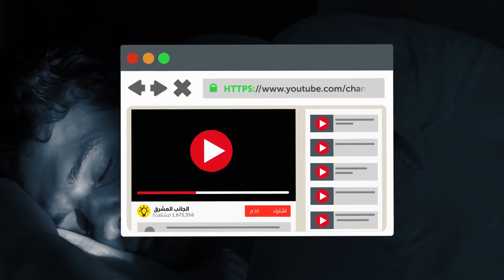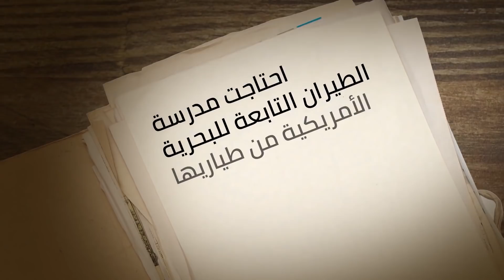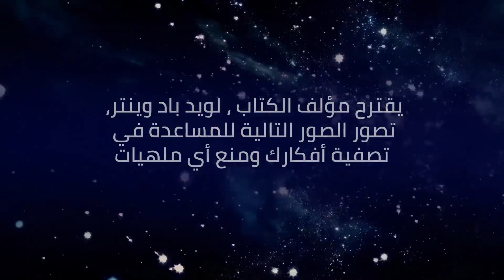كيف تخلد إلى النوم في دقيقتين وفقًا للبحرية الأمريكية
هل تعاني من مشاكل في الخلود إلى النوم؟ هل تتقلب مرارًا وتكرارًا في الليل؟ النوم الليلي الجيد ضروري لصحة مثالية. لذلك إذا كنت أحد ملايين الأفراد في العالم الذين يعانون من اضطراب في النوم أو كنت تريد أن تخلد إلى النوم بشكل أسرع، شاهد هذا الفيديو لتتعلم الحيلة من الجيش الأمريكي مباشرة.
مقدار النوم الذي يحتاجه الشخص يعتمد بشكل كبير على سنه. قد تساعدك معرفة مقدار النوم الذي تحتاجه على تحديد ما إذا كان روتين نومك جيد أو يحتاج إلى بعض التعديل. عادة ما ينام الرضع معظم اليوم (حوالي 16 ساعة)، ويتطلب المراهقون حوالي 9 ساعات في اليوم، فيما يحتاج البالغون من 7 إلى 8 ساعات في اليوم. إذا لم تكن تستوفي حصة نومك المفروضة، فأنت لست وحدك.
وفقا لجمعية النوم الأمريكية، يعاني 50 إلى 70 مليون من البالغين الأمريكيين من اضطرابات النوم. وتشير التقديرات إلى أن حوالي 20% من الأشخاص حول العالم يعانون من الحرمان من النوم. وهناك أكثر من 70 نوع مختلف من اضطرابات النوم، وأكثرها شيوعًا هو الأرق. النوم ضروري للحصول على نظام مناعة قوي ومكافحة الأمراض. إذا كنت تعاني من الأرق، قد تؤدي قلة النوم إلى خلل في توازن الهرمونات، مما يؤدي إلى زيادة الوزن، وردات فعل أبطأ، والعصبية، ومشاكل الذاكرة، والاكتئاب، والصداع.

الطوابع الزمنية:
ما الذي قد يؤدي إليه الأرق 01:56
الخطوة 1 03:02
الخطوة 2 03:28
الخطوة 3 03:57
الخطوة 4 04:05
الخطوة 5 04:22
نصائح أخرى للخلود إلى النوم بسرعة 06:39

الملخص:
• وفقا لجمعية النوم الأمريكية، يعاني 50 إلى 70 مليون من البالغين الأمريكيين من اضطرابات النوم. وتشير التقديرات إلى أن حوالي 20% من الأشخاص حول العالم يعانون من الحرمان من النوم.
• قد يكون الأرق شائعًا إذا كان الأشخاص تحت ضغط كبير أو يمرون بتغيرات كبيرة في حياتهم أو يعانون من مصاعب عاطفية.
• إذا كنت تعاني من الأرق، قد تؤدي قلة النوم إلى خلل في توازن الهرمونات، مما يؤدي إلى زيادة الوزن، وردات فعل أبطأ، والعصبية، ومشاكل الذاكرة، والاكتئاب، والصداع.
• استلق على السرير مع وجهك مواجه للأعلى. قم بإرخاء عضلات وجهك، بما في ذلك لسانك، وفكك، والعضلات حول عينيك. إذا أدركت أن لديك عبوسًا، عليك التركيز على إرخاء المنطقة في وسط جبهتك.
• اخفض كتفيك إلى أدنى مستوى ممكن. سيساعدك هذا أيضًا على التمدد وتحرير الشد في رقبتك. بعد ذلك، قم بإرخاء أعلى ذراعك وأسفلها على جانب واحد، ثم جرب ذلك مع الذراع الأخرى.
• قم بالزفير وإرخاء صدرك. اشعر برئتيك تمتلئ بالهواء.
• أرخي ساقيك. حرر الشد من فخذيك أولًا، ثم دع الاسترخاء ينزل إلى عضلات السمانة. أخيرًا، ركز على قدميك وكاحليك.
• الآن وبعد أن استرخت عضلات جسمك، حان الوقت لتصفية ذهنك تمامًا.
• عندما تم تدريب الطيارين في هذا التمرين، فإنهم قاموا به أثناء الجلوس على كرسي. في هذه التمارين، وضعوا أقدامهم مسطحة على الأرض، ووضعوا أيديهم على حضنهم وتركوها تسترخي.